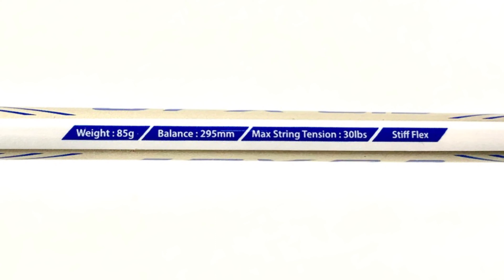Đánh giá Vợt cầu lông Mizuno JPX 8.3 sau gần 1 năm sử dụng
Vợt cầu lông Mizuno JPX 8.3 được Mizuno sản xuất dựa trên các công nghệ riêng biệt và đặc thù của dòng JPX mang đến cho người chơi những trải nghiệm tấn công mạnh mẽ và thú vị nhất. Mizuno JPX 8.3 thuộc dòng vợt nặng đầu, thân vợt cứng giúp người chơi có được những pha đập cầu cực mạnh, những cú smash khiến đối thủ áp lực ngay lập tức.
Thông Số:
- Độ cứng: Cứng.
- Khung vợt: Japan HMG T46
- Thân vợt: Japan HMG T46
- Trọng lượng:  4U (83gr)
- Chu vi cán vợt: G5
- Sức căng tối đa: 13.5 kg
- Màu sắc: Vàng/Trắng/Xanh.
- Sản xuất: Trung Quốc.
HVShop - chuyên dụng cụ cầu lông chính hãng - chuyên nghiệp.
Địa chỉ:  140/62 - Phố Đông Thiên - Vĩnh Hưng - Hoàng Mai - Hà Nội
mizuno jpx 8.3 review, mizuno jpx 8.3, mizuno jpx 8.3 specs